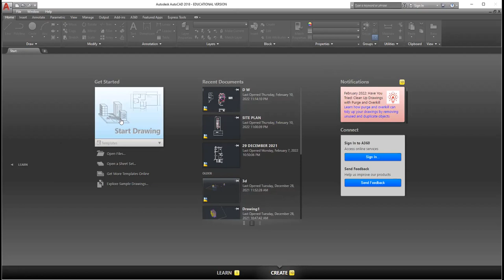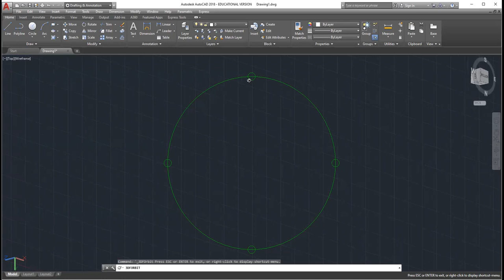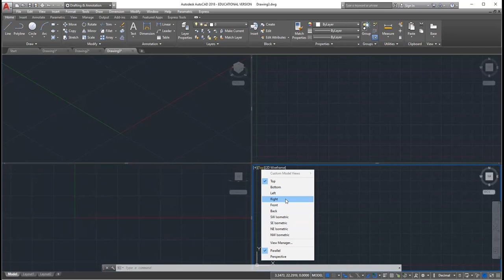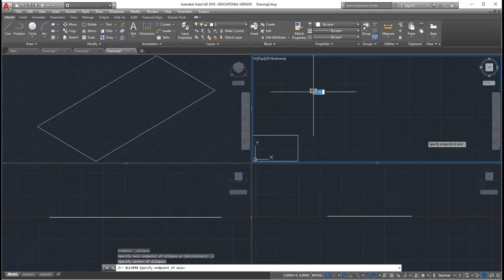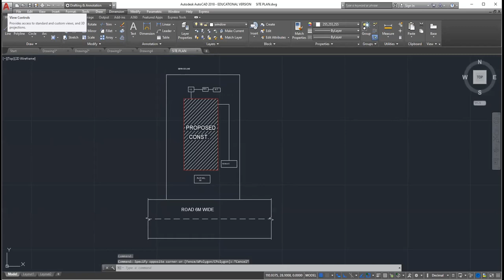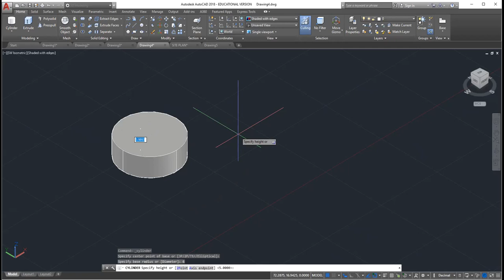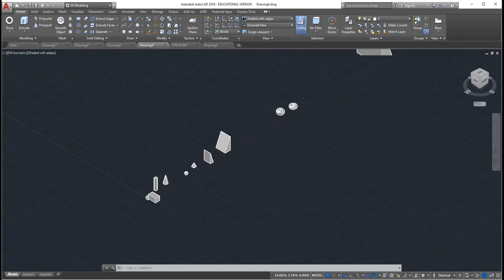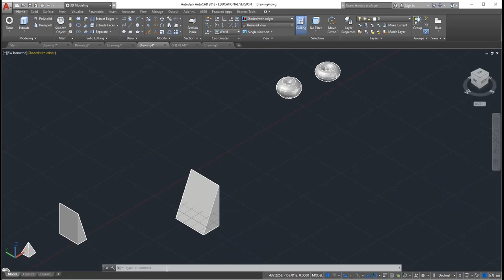AUTOCAD SOFTWARE ( 3 D)